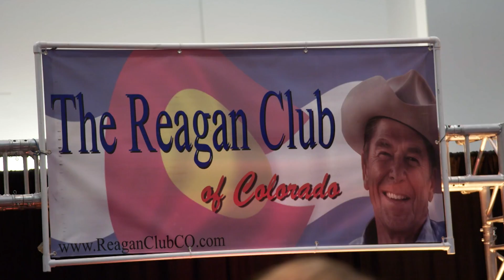Born Again in the U.S.A. | Full Frontal with Samantha Bee | TBS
At the evangelical convention in Colorado, Christians remind us to "love they neighbor, as long as they're not a Muslim.”